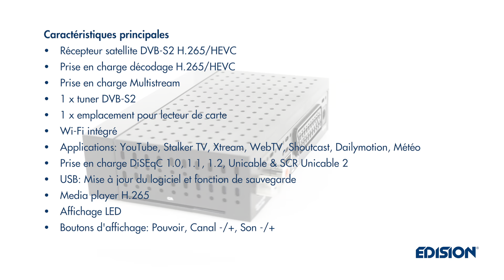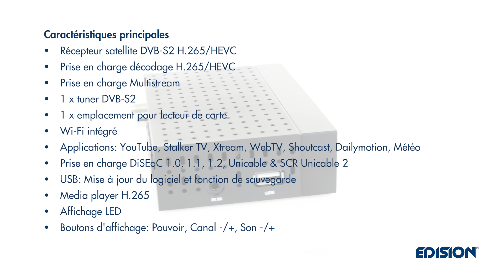EDISION PICCO S2 pro Récepteur Satellite DVB-S2 H.265/HEVC | Multistream (FR)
PICCO S2 pro
Récepteur satellite Full HD H.265/HEVC avec lecteur de carte (1x DVB-S2, télécommande 2en1, Wi-Fi à bord, DVB-S2 H.265 HEVC, prise en charge Multistream, HDMI, péritel, S/PDIF, USB, HDTV)

Le Picco S2 pro est un récepteur SAT Full HD H.265/HEVC pour la réception de signaux DVB-S/S2. Il dispose d'une connexion HDMI en résolution Full HD et d'une connexion Péritel à l'arrière. L'avant nouvellement conçu du Picco S2 pro dispose de 5 boutons d'affichage et d'un affichage à quatre chiffres. Les points forts sont le module WLAN intégré pour les applications et la nouvelle télécommande universelle 2en1.

Cette vidéo est disponible en anglais, grec, allemand, italien, espagnol, français et polonais.